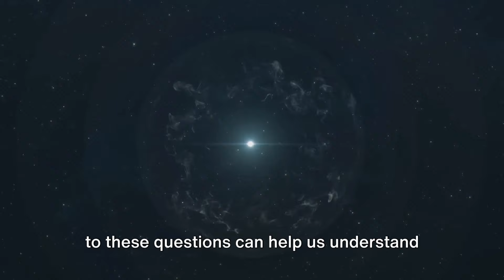BINARY STARS | Back in Style Like 90s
A binary star or binary star system is a system of two stars that are gravitationally bound to and in orbit around each other12. Binary stars in the night sky that are seen as a single object to the naked eye are often resolved using a telescope as separate stars, in which case they are called visual binaries.